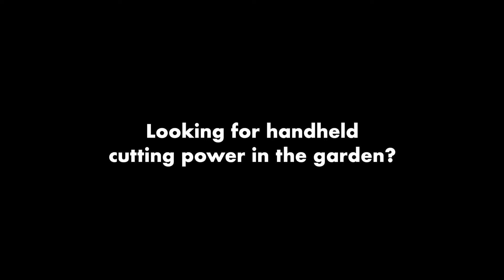Ryobi Cordless Hand Chainsaw - XCS-100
The Ryobi Cordless Hand Chainsaw is ergonomic and efficient. Pruning is made easy with the XCS-100.